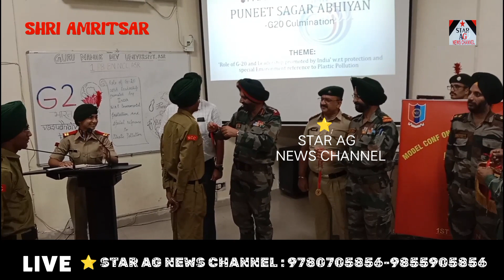Guru Nanak Dev University ( Amritsar Punjab ) NCC Office